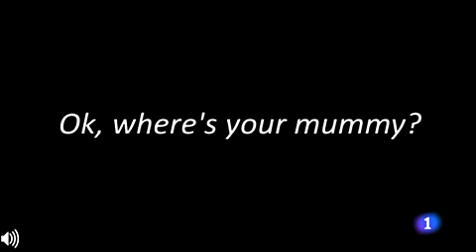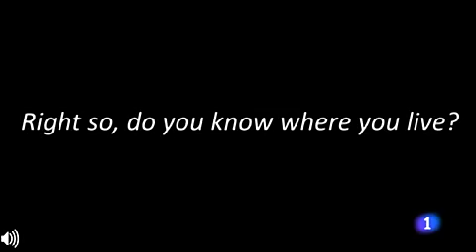El niño y el iPhone